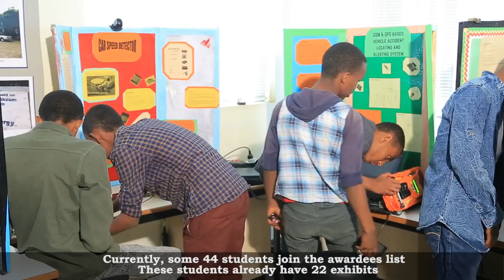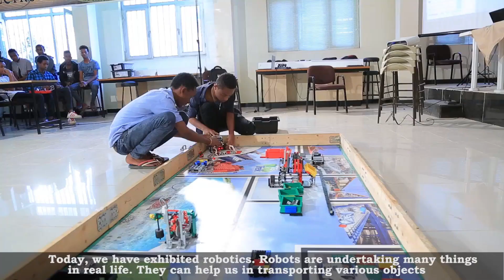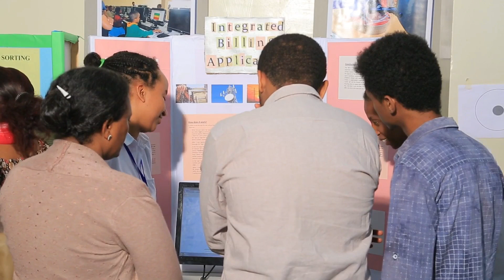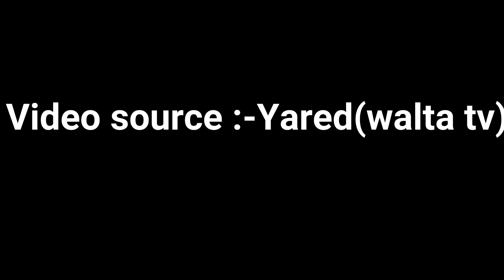4th annual local science and innovation competition | Bishoftu | Oromia | Ethiopia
4th annual local science and innovation competition | Bishoftu | Oromia | Ethiopia
1 Robera and Lata
2 Ayantu Ababe
3 Micheal Gashawtena